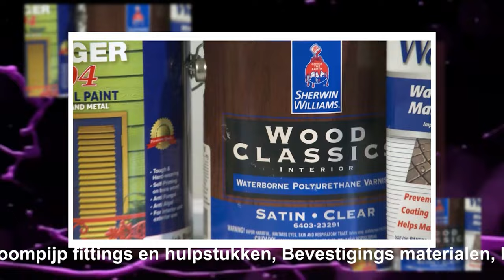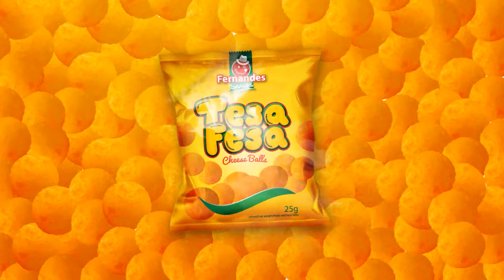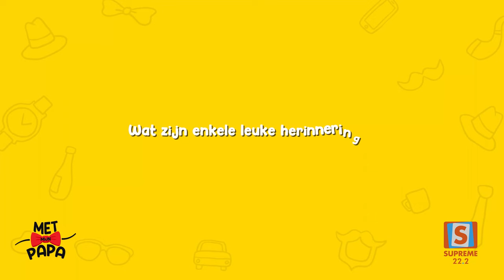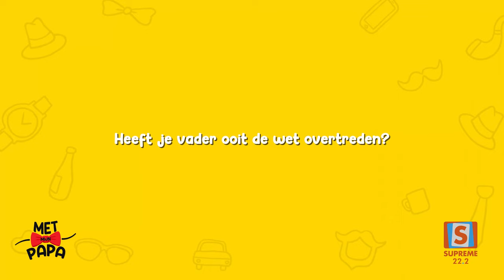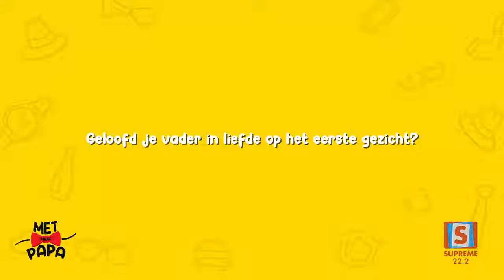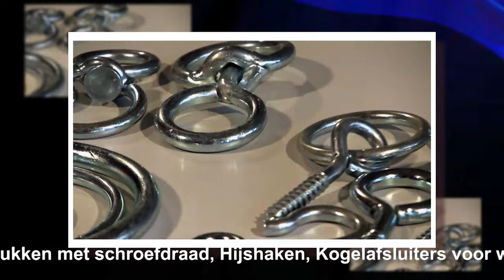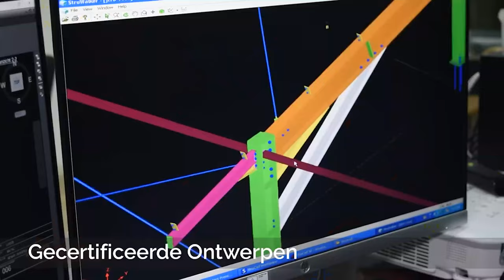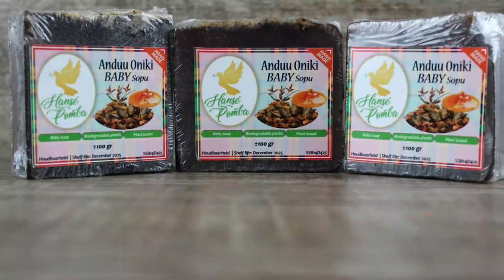Met Mijn Papa _ aflevering 1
Papa's tide na yu dey🎉🎁 daarom wenst Supreme aan alle vaders een hele prettige Vaderdag toe.

Geniet u maar mee van Papa @Clifton Sno en zijn dochter Joriah in aflevering 1 van het programma "Met Mijn Papa" mede mogelijk gemaakt door
Fernandes Bakkerij
Zeepfabriek JOAB
Jercon & Steelerection n.v.
john zielpaints
Building Depot Suriname
MN International N.V
Healty feetcare
Suprise your tongue cup & cakes by @Sarizia Heye